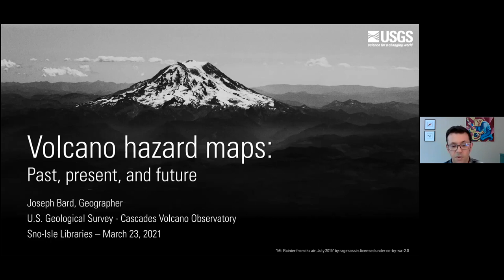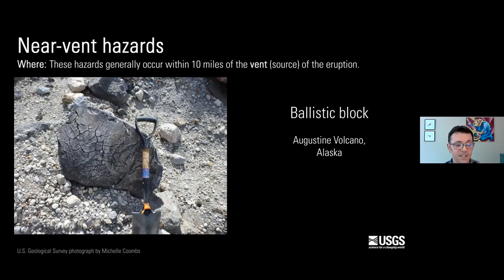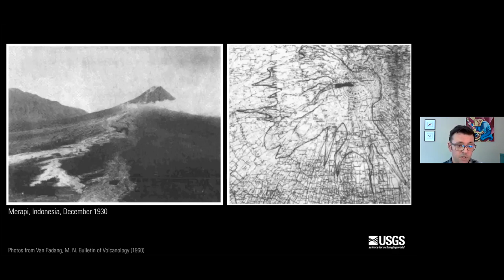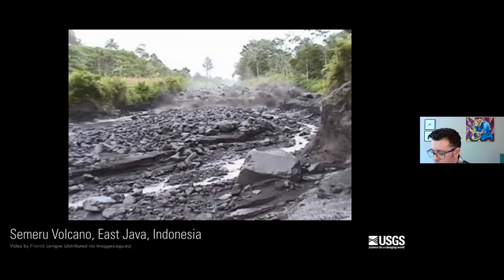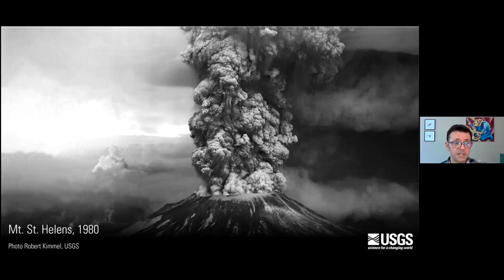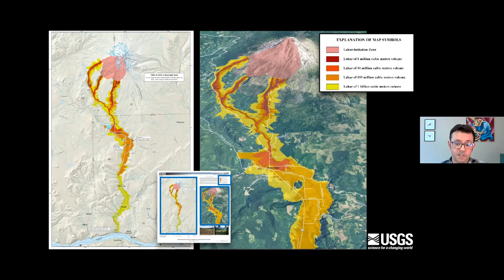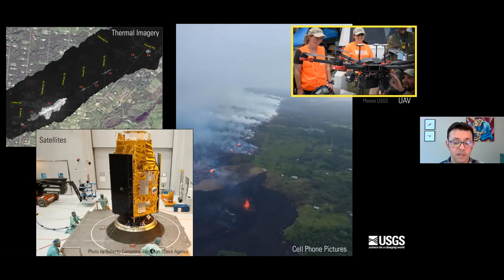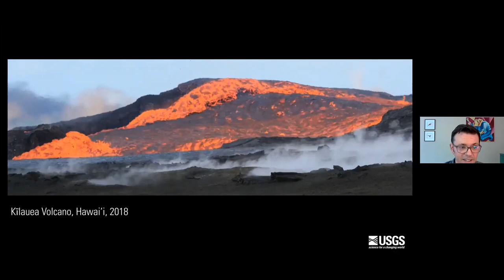Volcano Hazard Maps Past, Present, and Future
Throughout most of human existence, we haven't known much about how volcanoes work. Because of their immense power, they have terrified and fascinated us, and remain places of great spiritual importance for many people. The lack of knowledge about volcanoes has sometimes resulted in tragic and deadly disasters. But with the emergence of the science of volcanology and as the science has evolved, so has our ability to map and analyze volcano hazards and their impacts. Volcano hazard maps have become a very important tool for communicating volcanic hazards and mitigating disasters. Joseph Bard, a geographer with the USGS Cascades Volcano Observatory, talks about the past, present, and future of volcano hazard maps in this presentation for the Sno-Isle Libraries’ 2021 Whidbey Reads program.